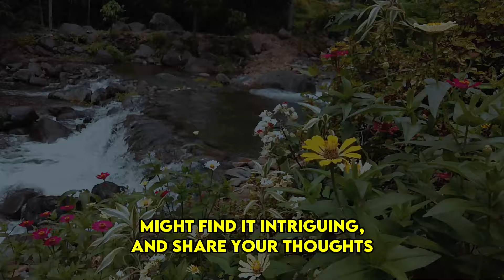You won't expect this to happen when Super Empath is furious | NPD | Healing | Empaths Refuge